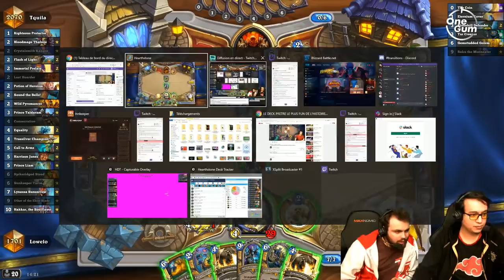LE RETOUR DU PALADIN HAKKAR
Si tu as apprécié la vidéo n'hésite pas à lâcher un commentaire et à suivre la chaîne !
Et merci à Keuhn pour ce magnifique duo !
Lien du deck : AAECAaToAgrtBbnBAu3SAo7TAuPjAvnsAtD0Av37As6HA5aKAwr7AdwD9AXPBvYHiMcC48sC+NIC5oYD7IYDAA==